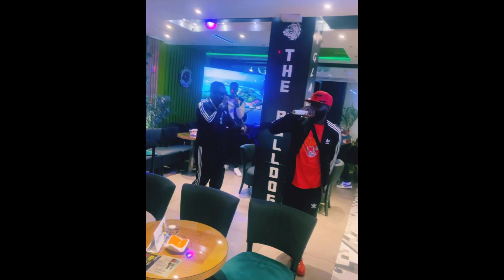DSLG : Zayone ft DWYZ (clip studio)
Doigt Sur La Gâchette 🔥🔥🔥